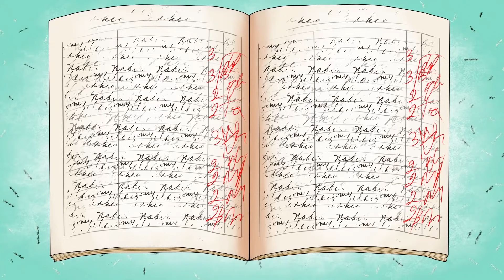I Read My Friend's Direct Message And Found Her Weakness | Animated Story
Hi everyone, my name is Archie. I know it's not good to read other people's messages, but I did. Which I now deeply regret. I set my friend up, and she's my best and only friend. I don't know what I was just thinking...well, anyway, guys, as you watch my story, give me your opinion. It's really important to me. Like it, and I'll keep it up. And, yes, give me a plus sign in the comments if you've also screwed up once...